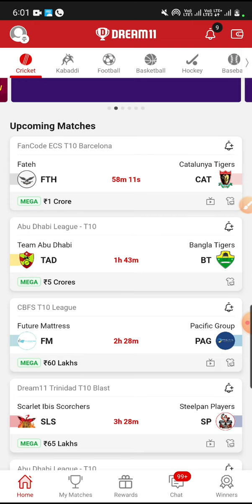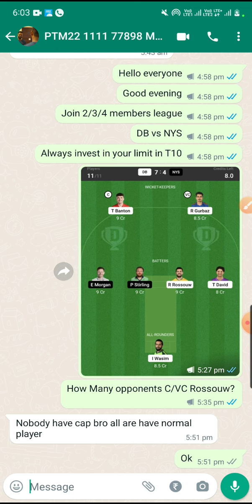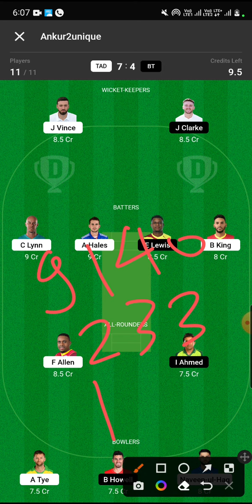TAD vs BT Dream11 Team Prediction | Abu Dhabi T10 | Saga Flashback